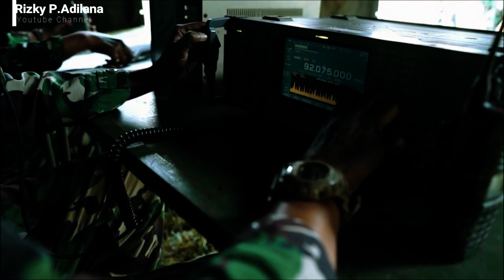Mars Perhubungan TNI AD | Video lirik